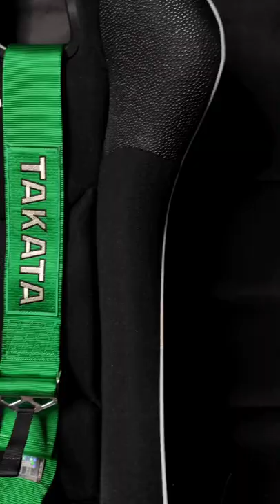TAKATA 71000-H2 Racing harness 4-point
This true racing harness comes with FIA approval, and the exclusive TAKATA aluminum multi-point release cam-lock buckle. Additional features include asmTM system to prevent submarining, 3" shoulder belts, and 2" lap belts with Pull-up adjusters.

The lap belt Snap-On attachment brackets are sewn into the lap belts. The shoulder belt attachment brackets are wrapped in and can be removed allowing you to wrap the shoulder belts to a harnessbar or rollbar using the 3-bar adjusters provided.

Takata Quality - made by Takata Racing (Europe) in Germany

4-point belt Racing-oriented belt
ASMTM (Anti-Submarining) Technology
3" Shoulder belt, 2" Lap (Pull Up)
Central Camlock
Option for added Anti-Sub Strap (creating a 6-point belt)